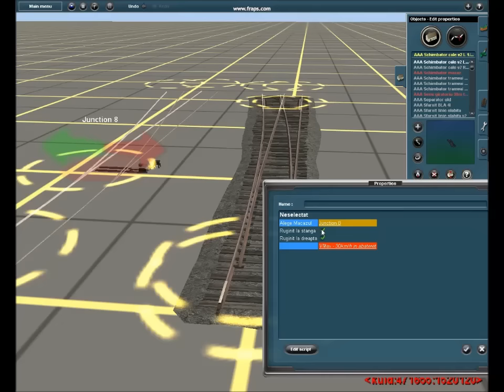New animated switches for Trainz Simulator - script test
Animated junctions for Trainz 2009 using a modified russian script (the script from trainz.ru junctions).